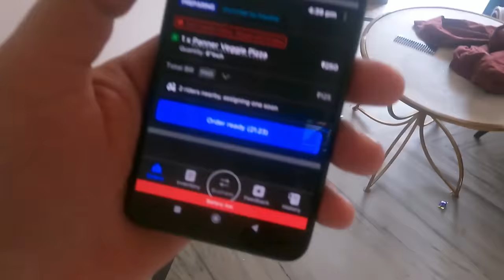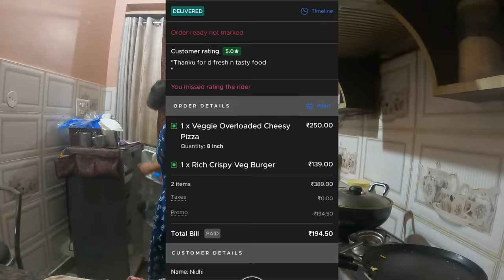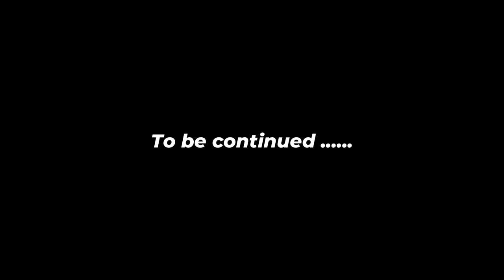24 Hours at Cloud kitchen | Humara din kase niklta hai Cloud Kitchen mein ? Watch before start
Sbse Plhe toh Dosto 1Lakh Subscribers Complete krne ke leye apka bhot bhot Thankyou.

Hello dost, Mera naam Praveen hai and maine ye ak series start ki hai apne channel pr jismein mein apko show kruga apni Cloud kitchen wali journey ki aakhir ghar se aap cloud kitchen kase operate kre and marketing kase kre.
So mein apko hr chej sath mein implement krke dikhauga aur meri iss series se shyad kuch logo ko help mile paise earn krne mein ya fir new learning mein.

Aaj ke iss Ep mein aap dekhegye ki aaj Zomato se humhe kitne orders mile aur kase humne unko complete kia? Watch full vide and know this.

Tamanna & Praveen